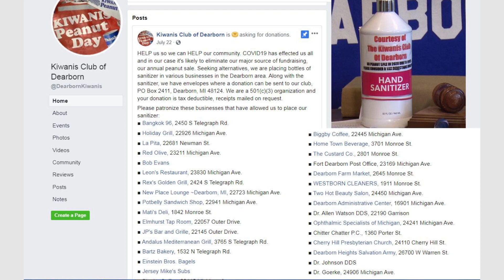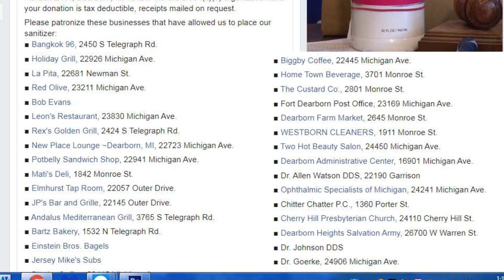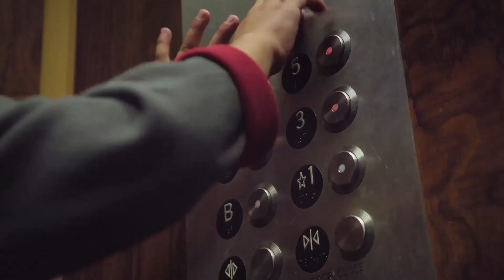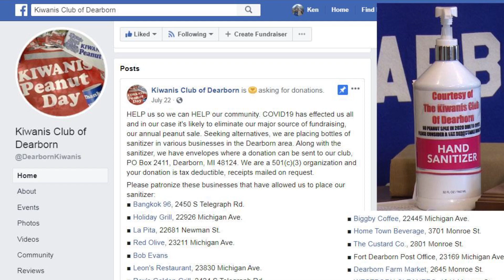KiwaniTalk - Renan Ludscher, President - Kiwanis Club of Dearborn